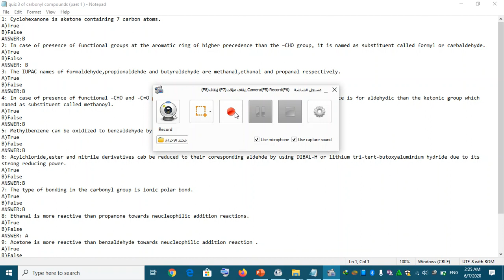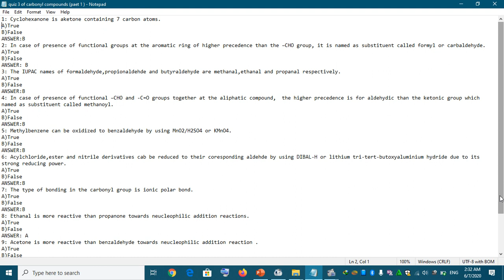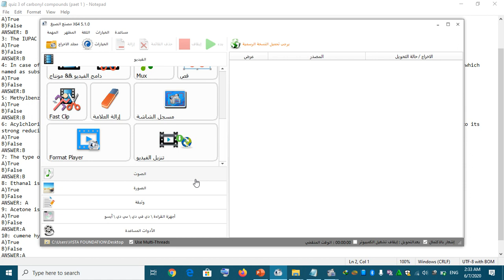solving of quiz 3 (second stage)...Prof.dr. Ahmed El-morsy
قناة كلية الصيدلة الجامعة الاسلامية